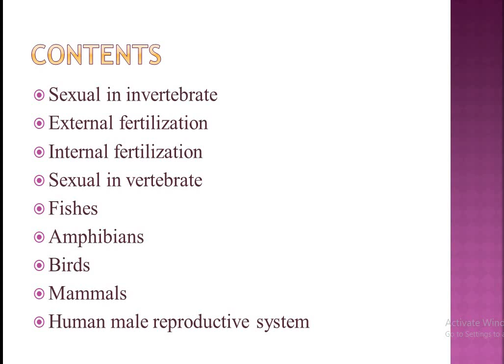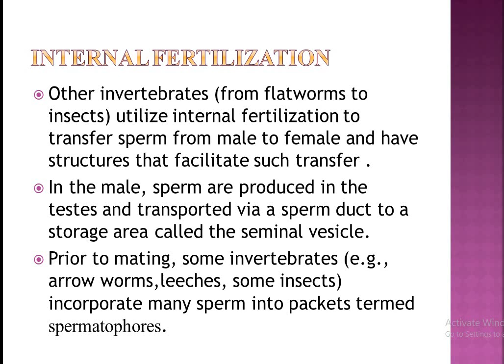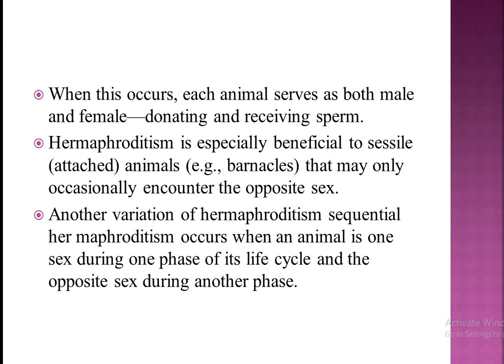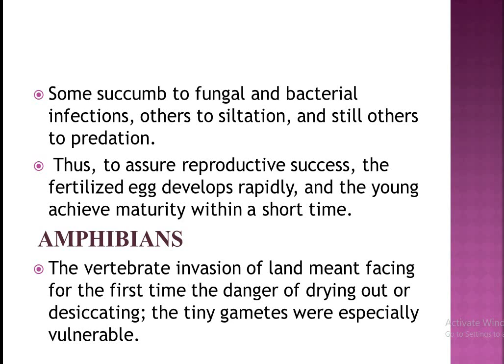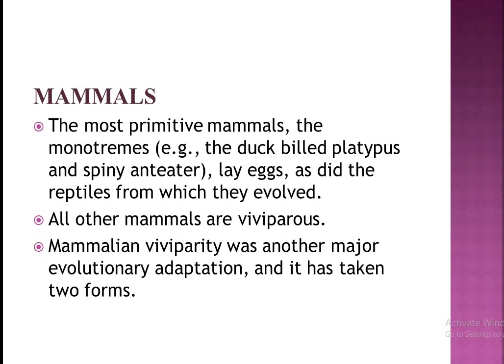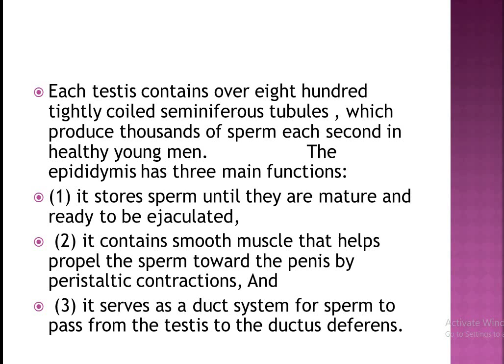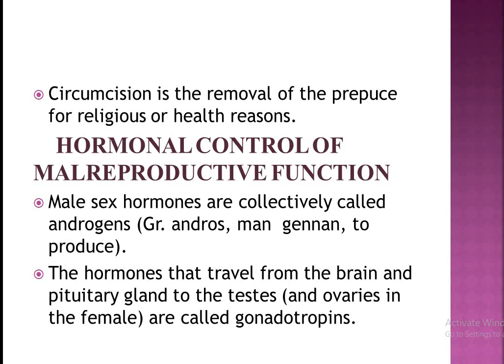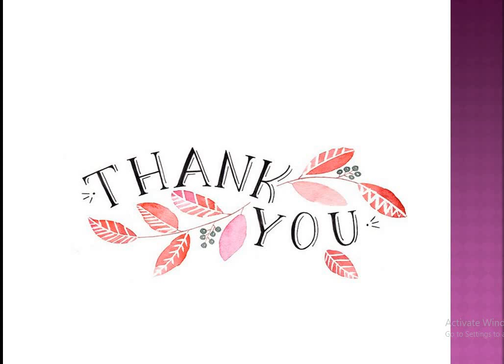Animal form and function II Lec 15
Reproduction in invertebrate and vertebrate